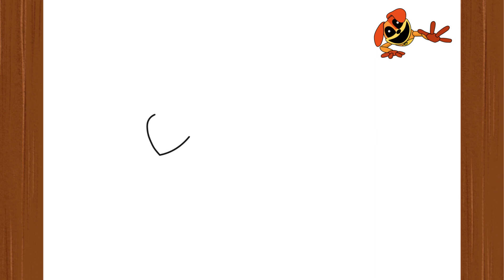How To Draw DOGDAY I POPPY PLAYTIME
How to Draw a DOGDAY I POPPY PLAYTIME I Easy I Step by Step I Como Desenhar o DOGDAY I Como Dibujar a DOGDAY

Guys, in this video I will teach you how to draw a dogday  - easily, simply and quickly